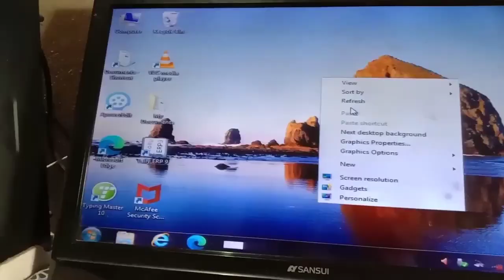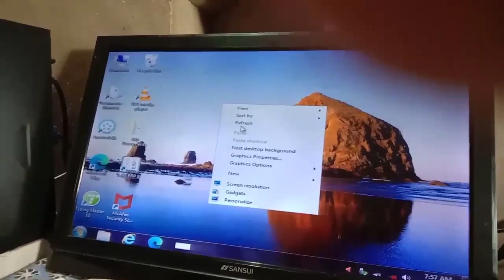computer ki screen rotate kaise kare | क्या आपका कम्प्यूटर स्क्रीन उल्टा हो गया है | screen rotation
Hello friends
Mere youtube channel technical 4 users men apka swagat hai.
youtube tips
# कम्प्युटरकास्क्रीनसीधाकैसेकरे
1. screen rotate in computer
2. screen rotate in laptop
3. screen rotation in laptop
4. screen rotation not working
5. screen rotate kaise kare
6. screen rotation
7.screen rotation kaise band kare
8. screen rotation problem in free fire
9. screen rotate problem
10. laptop screen rotation problem in hindi
11. laptop ki screen ko kaise thik kare
12. desktop screen rotation windows 10
13.taskbar ko niche kaise laye
14.laptop ki screen ko bada kaise kare
15. laptop ki screen ko sidha kaise kare windows 10
16. computer ki screen ko sidha kaise kare windows 10
17. laptop me video rotate kaise kare
18. computer ka screen ulta ho gaya
19. computer ka screen ko ulta kaise kare
20. computer ka display ulta kaise kare
21. laptop ka display sidha kaise kare
22. computer ki screen rotate kaise kare
23. computer ki screen ulta ho gaya hai sidha kaise Karen
24.कम्प्युटर  का स्क्रीन उल्टा हो गया ठीक कैसे करे
25. कम्प्युटर का स्क्रीन सीधा कैसे करे